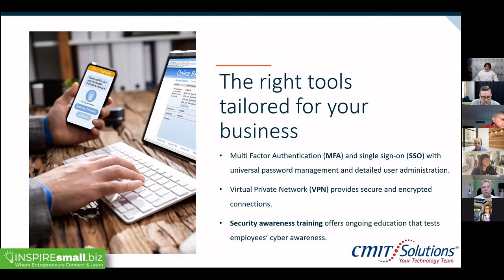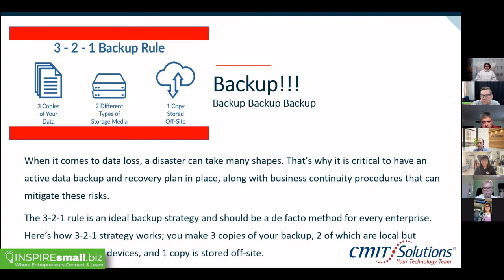Security Awareness Training Overview and Backup Basics with Iddo Porat of CMIT Solutions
Watch this short clip with Iddo Porat explaining security awareness training and the basics of backing up your business data BEFORE you experience a disaster.

This video was recorded by INSPIREsmall.biz, and you can watch the rest of Iddo's presentation